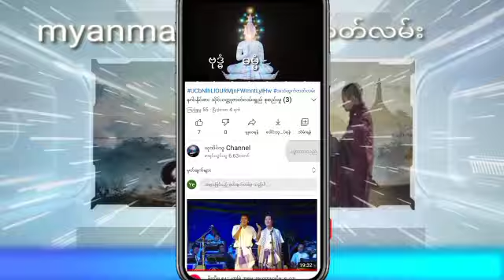ချမ်းမြေ့ကြယ်ဂိုဏ်းချုပ်သခင်မလေး အပိုင်း (5) သိုင်းဇာတ်လမ်းတွဲ တင်ဆက်သူယုသိပ်သူ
နာဆင်ပေးကြတဲ့မိတ်ဆွေးများအားလုံးကိုကျေးဇူ
အထူတင်ပါတယ်ရှင့်
သိုင်းလောကသိုင်းဇာတ်လမ်းတွဲ
ဒီchannel လေမှာပဲ
ဆတ်လတ်တင်ဆက်ပေးမှာမို့လို့
Channel လေးကိုလဲ
လုပ်ထားပြီးဘေးက
ခေါင်းလောင်းလေးကိုလဲ
ကျေးဇူးပြု၍ (ကြော်ငြာများအတွက်
သိခံ ကြည့်ပေး ပါရှင်) 🙏🙏🙏